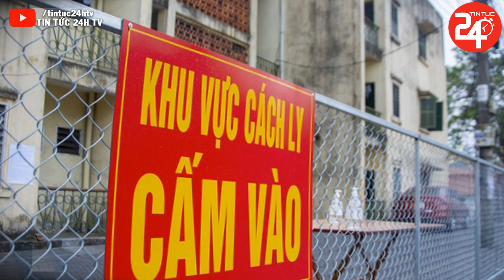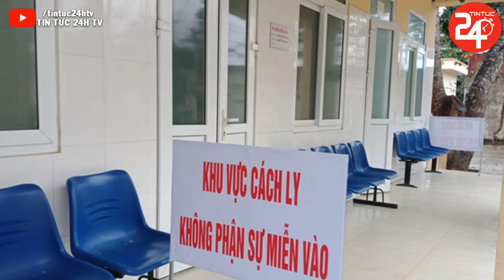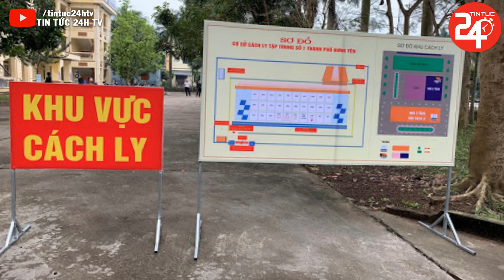🔥Tin Nóng Dịch COVID-19 Nhanh Nhất | Diễn Biến Dịch Corona Ở Việt Nam Hôm Nay